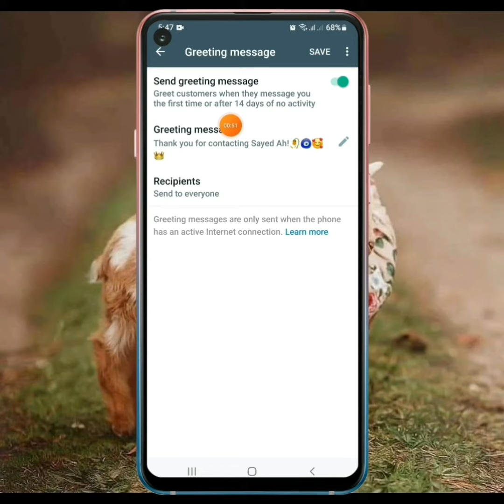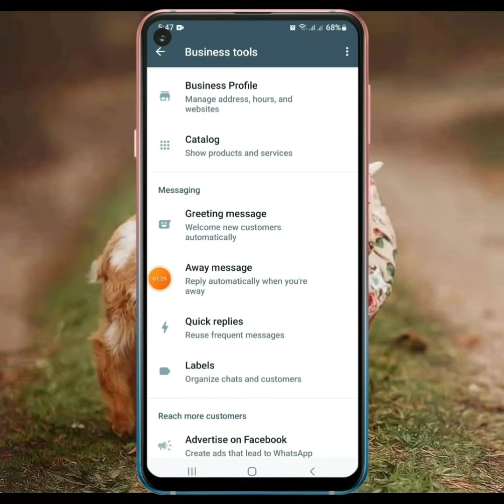How to enable WhatsApp auto-reply message ∥pashto ∥ واپساپ کې اټومیټک ریپلی اپشن څنګه فعال کړو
واپساپ کې اټومیټک ریپلی اپشن څنګه فعال کړو

whatsapp related apps in pashto,how to create auto reply for whatsapp,how to track live location on whatsapp,facebook account make private in pashto

how to use whatsapp auto reply message, how to enable auto reply to whatsapp messages
How to enable WhatsApp auto-reply message in pashto II واپساپ کې اټومیټک ریپلی اپشن څنګه فعال کړو

♥Social media♥

Technical Afghan is a Pashto YouTube channel.